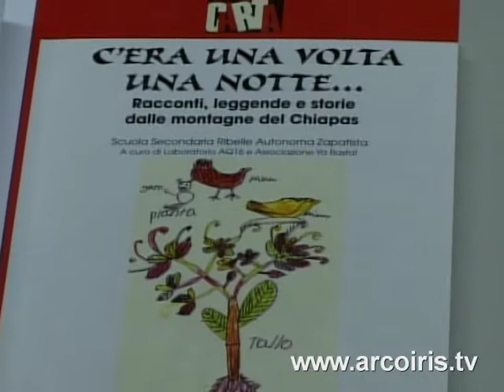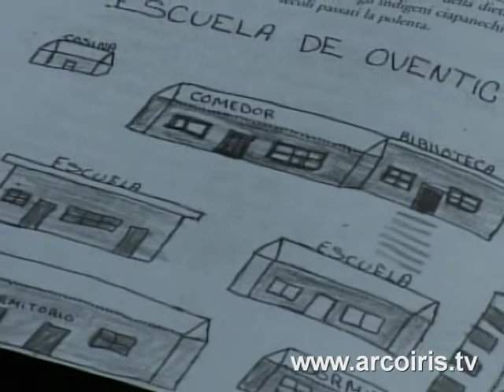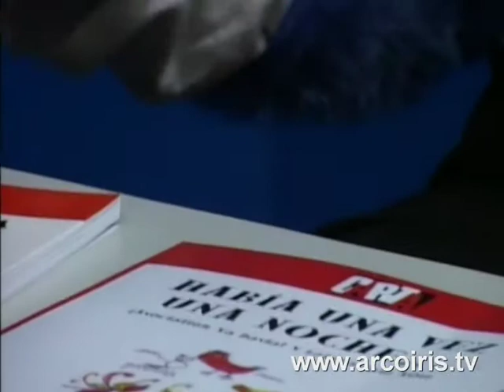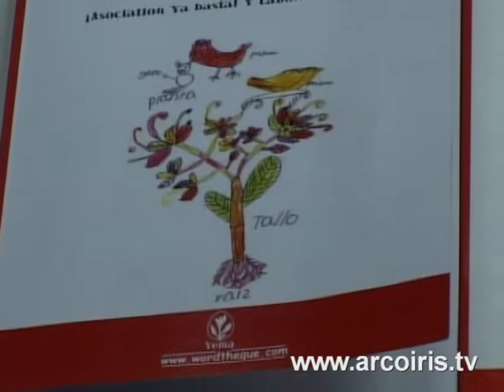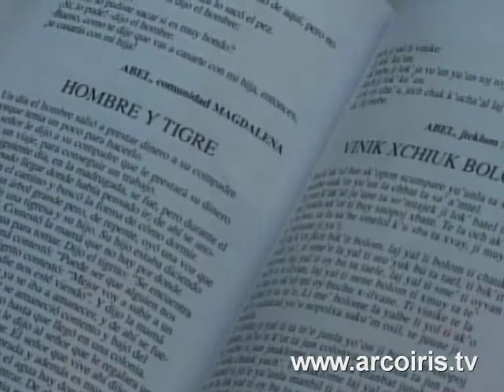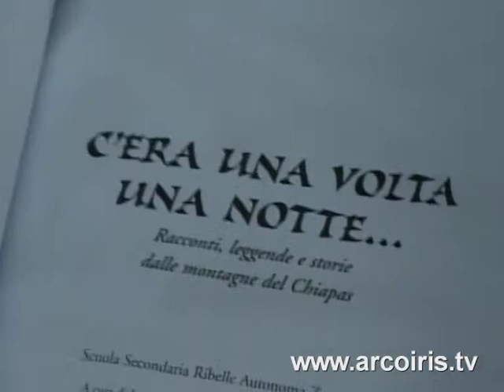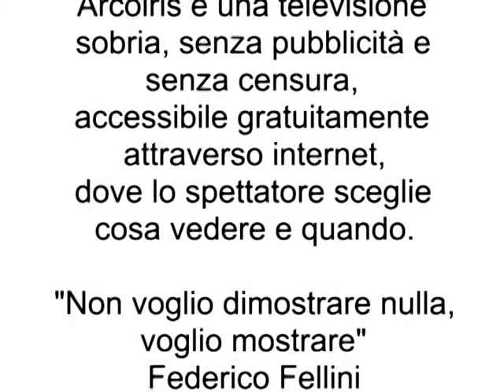Intervista a Federica Zambelli - "C'era una volta una notte..."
Federica Zambelli presenta "C'era una volta una notte..." (edizioni Yema), una raccolata di storie e leggende raccolte dalla viva voce dei giovani alunni della scuola primaria ribelle zapatista in Chiapas. Il libro, nato dalla collaborazione tra l'associazione Ya basta! e il Laboratorio Aq16 di Reggio Emilia, è stato realizzato in due versioni una in sola lingua italiana e l'altra in lingua spagnola con testo tsotsil (antica lingua maya parlata nell'area di raccolta dei testi, per ora povera di documentazione scritta). Quest'ultima versione è stata adottata come libro di testo dalle scuola ribelli.

Intervista a cura di Annalisa Strada, Libertas